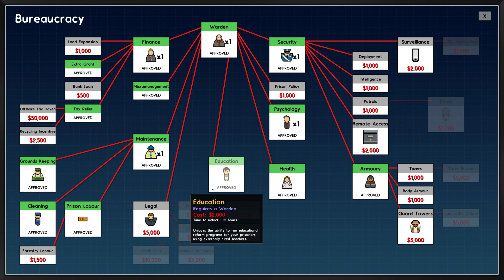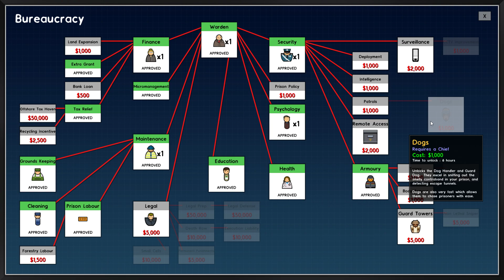Prison Architect wasting money ep 13